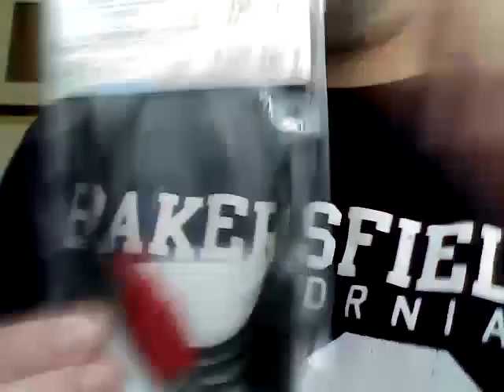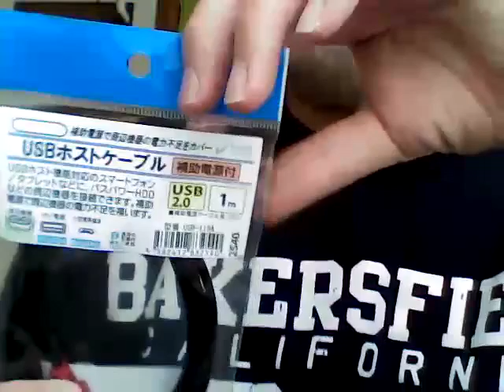USB-119Aをついに購入！！！